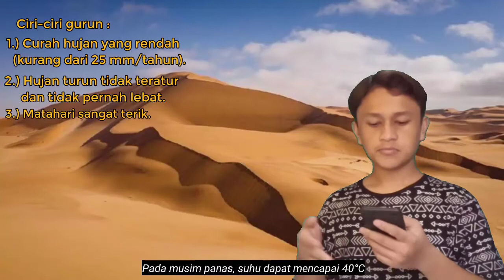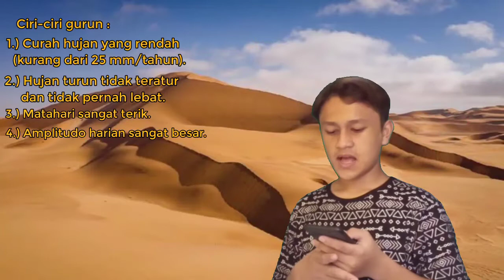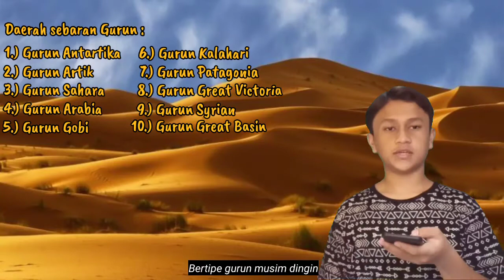Pembelajaran Bioma Gurun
bioma, gurun, geografi, ips